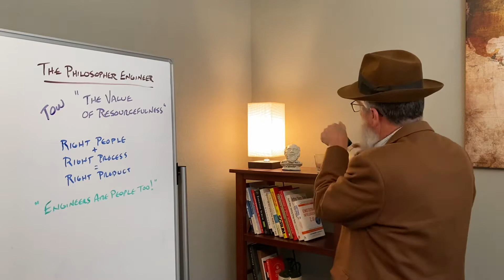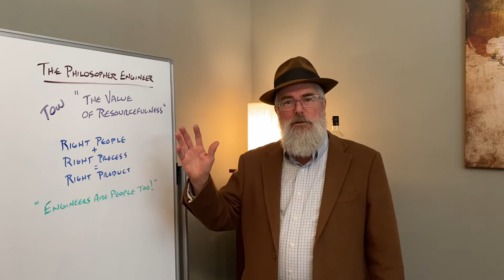TPE-M15 "The Value of Resourcefulness"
THE PHILOSOPHER ENGINEER
The Of the Week - TOW

This is part of our March 2020 Game Plan – "One Month to Recalibrate"

TPE is for "The Philosopher Engineer" and M15 is for the 15th Episode in our March 2020 Game Plan.

Right People + Right Process = Right Product

1.  What IS Resourcefulness in the work world?
2.  What are the BENEFITS of Resourcefulness?
3.  It’s best to know the resources BEFORE you face a problem!

Resourcefulness may be the most important quality to be successful in today's insanely dynamic and competitive business world.  We also have more tools than ever to leverage resourcefulness.  However, it is still ultimately about our network and our relationships where we can bring the right people together to win!

We are Experts in Talent Optimization for High Tech Companies.
Remember - “Engineers are People Too!”

Team Strategy and Alignment!
1. Alignment on Mission
2. Alignment of People
3. Alignment with Company

Our Secret Weapon… The Power of PI!

   Thanks, Mike